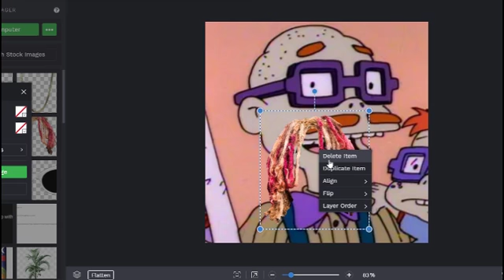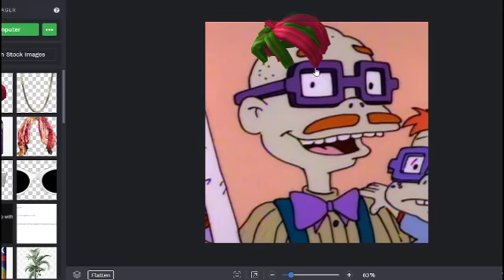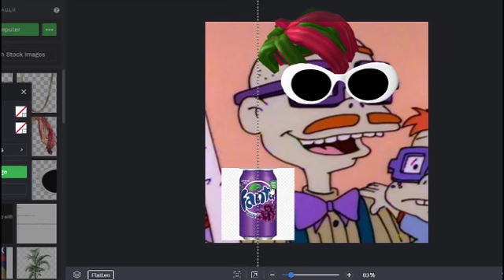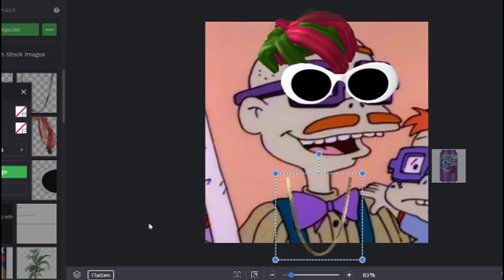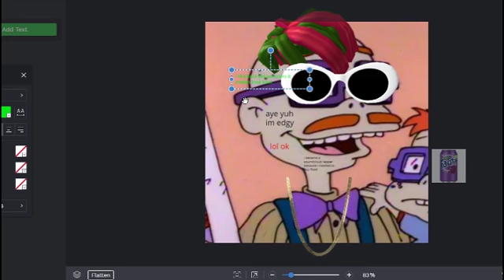Making Chas from rugrats a soundcloud rapper in photoshop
i ruined my childhood

Own me on games and follow me too I'm hungry for attention insert sarcasm

come on over to mi server n slide into my DM's

And if you play on xboks my name is Mrmcmeme9000

i had to re-upload this video for copyright reasons